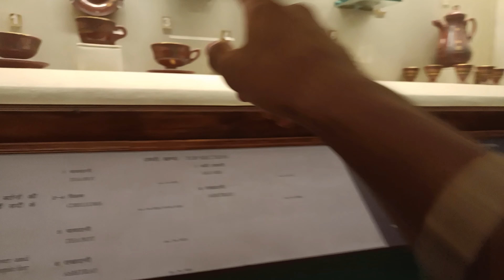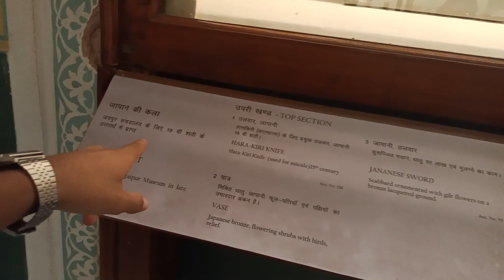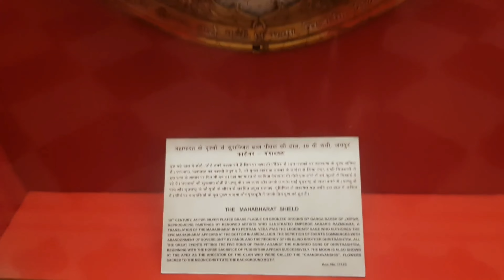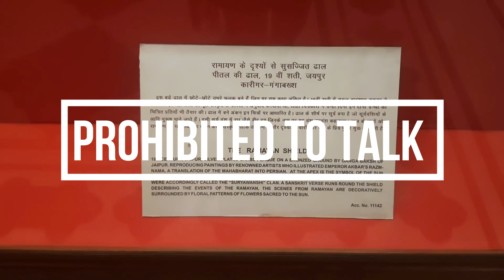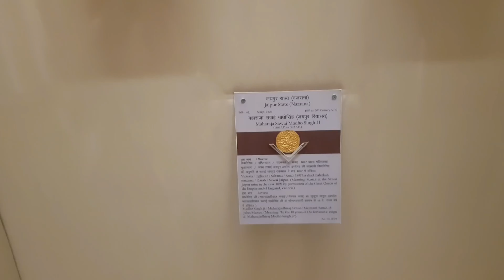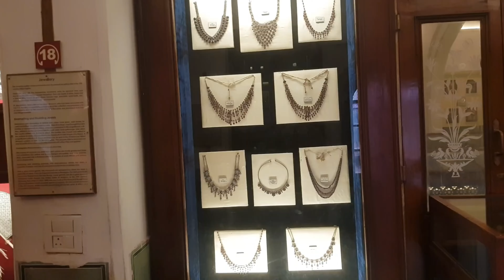Albert hall Museum jaipur 151 😱 YEARS OLD | Jaipur tourist place | Gagandeep choudhary | VLOG - 54